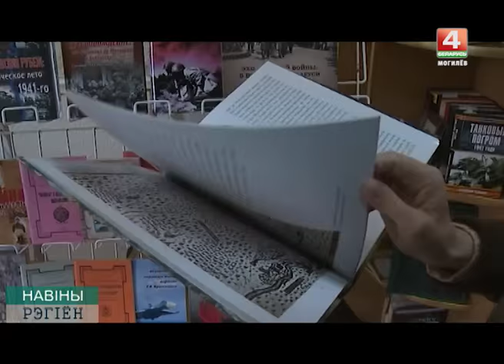Захоронение воинов 1812 года